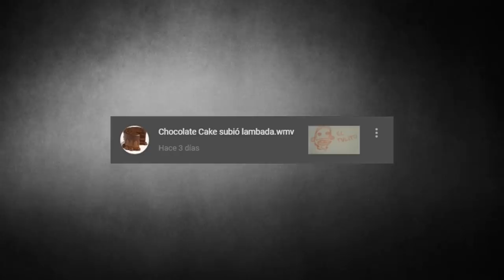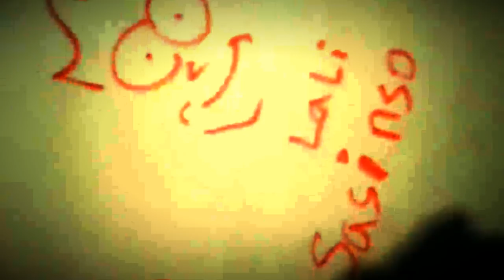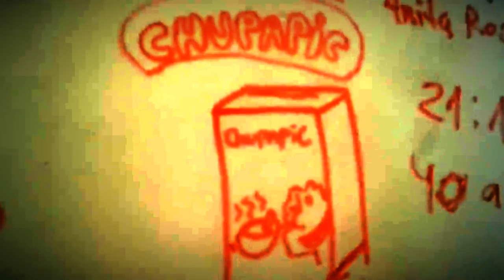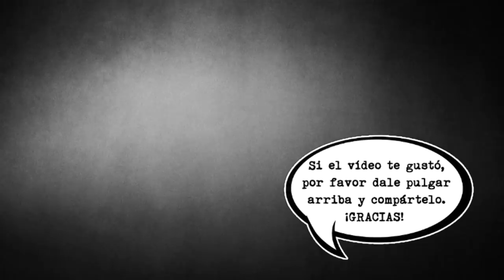Creepypasta: "El Video Maldito de Chocolate Cake”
Nada como un buen Creppypasta al desayuno